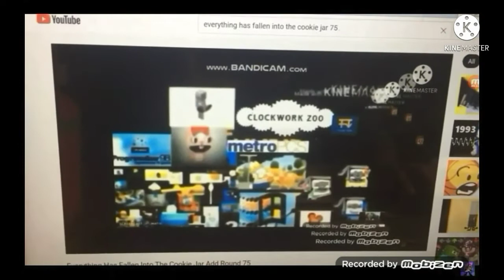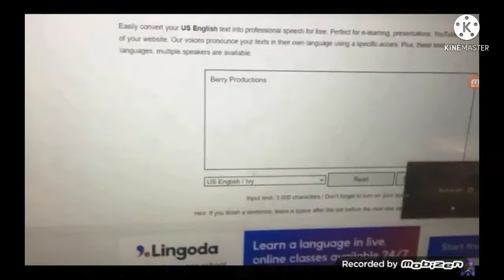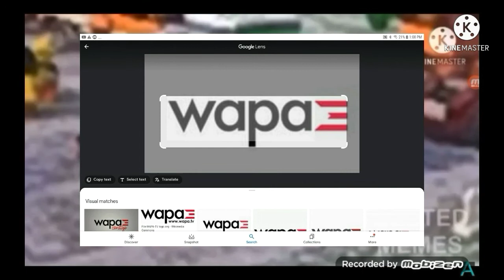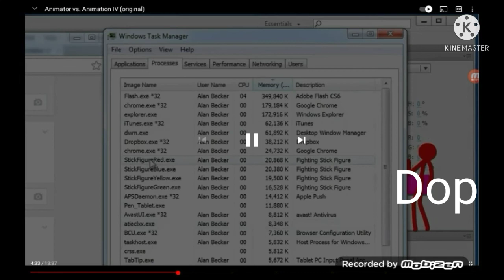Everything Has Fallen Into The Cookie Jar Add Round 80 (LAST VIDEO OF 2021)